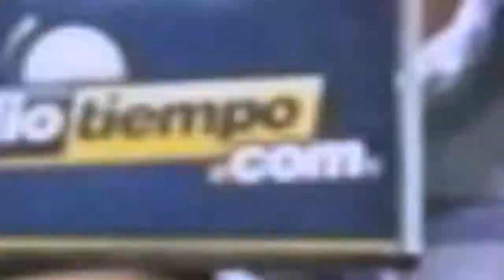Medio Tiempo.-Memo Vázquez, molestó por la falta de gol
Guillermo Vázquez, reconoció que si le molesta que su equipo genera muchas llegadas de gol y que no las concreten, como le pasó este miércoles ante el Irapuato, equipo con el que empató a cero en la Jornada 3 de la Copa MX.